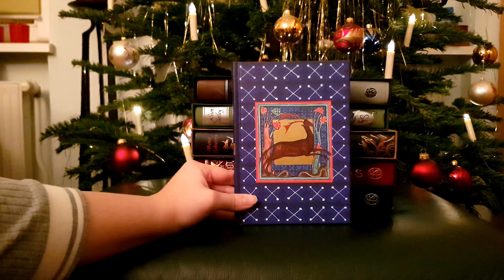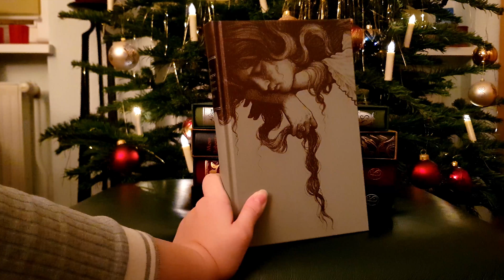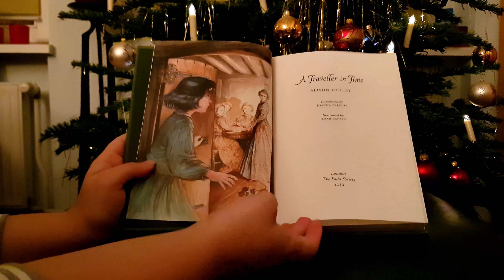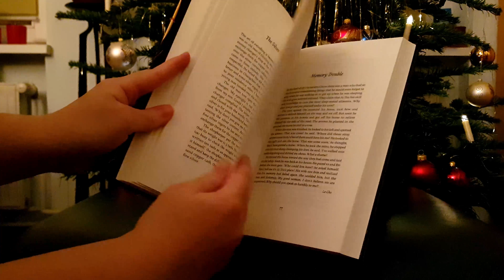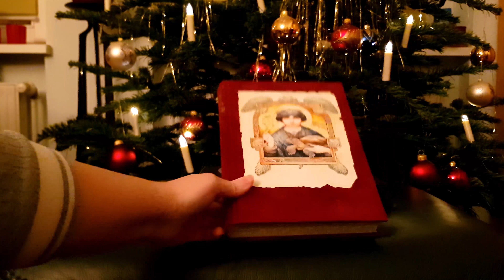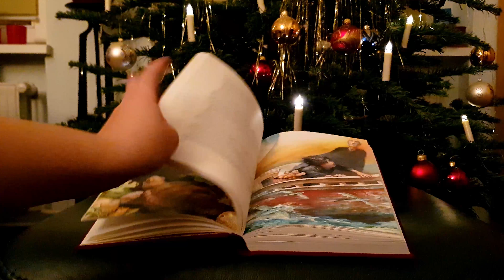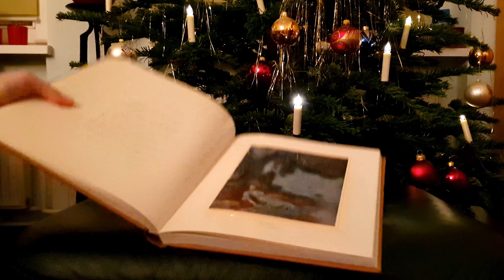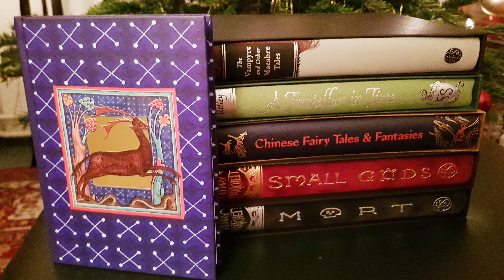My Folio Society Christmas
Hello! I hope you had a great christmas! I had much reason to rejoice this season and I wanted to show you the wonderful books I received from my loved ones. :)

Books shown :

The Vampyre and other macabre tales (Folio Society)
A Traveller in Time by Alison Uttley  (Folio Society)
Chinese Fairy Tales and Fantasies  (Folio Society)
Small Gods by Terry Pratchett  (Folio Society)
Mort by Terry Pratchett  (Folio Society)
The Bells and other Poems by Edgar Allan Poe (Calla Editions)
Voyage au centre de la terre by Jules Verne (Jean de Bonnot)

The video quality is a bit wonky since I still don't have a tripod for my phone, but hopefully that will improve soon.

P.S. The Folio Society's new year's sale has started and it's my first ever, so I couldn't resist and ordered quite a few more books. Can't wait to receive them in the mail in about four weeks. Anyone else as excited as I am?